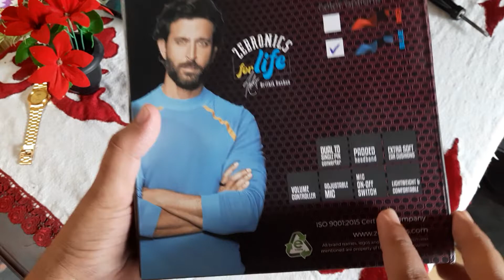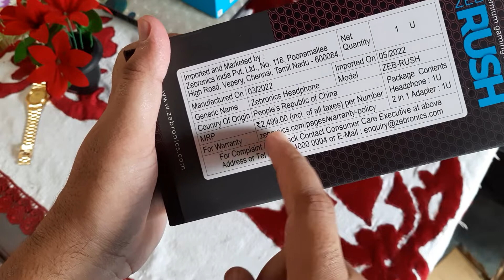ZEBRONICS Zeb-Rush Wired Gaming Headset | Gaming Headphone Unboxing Full Review